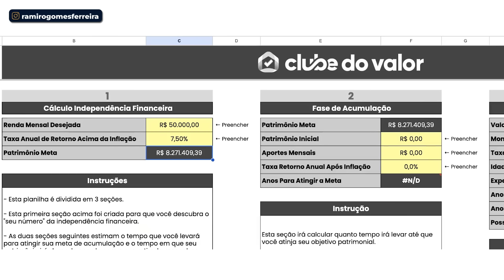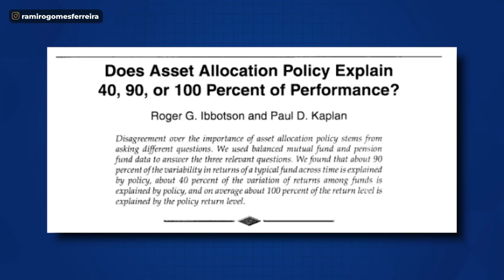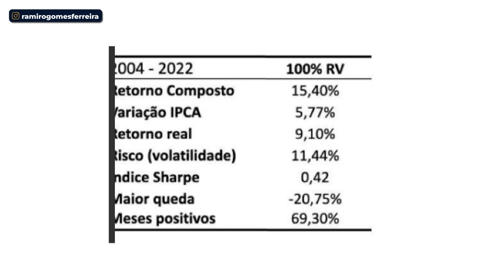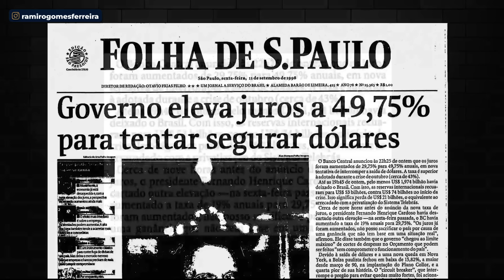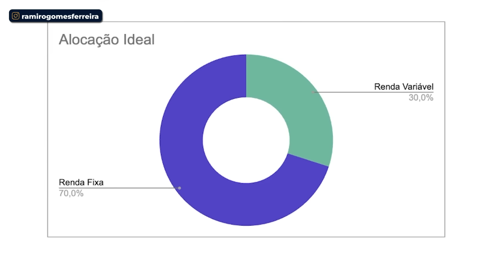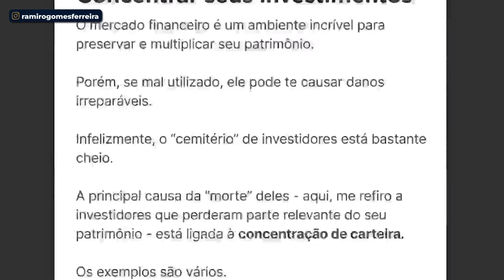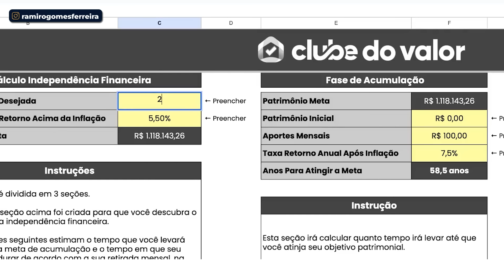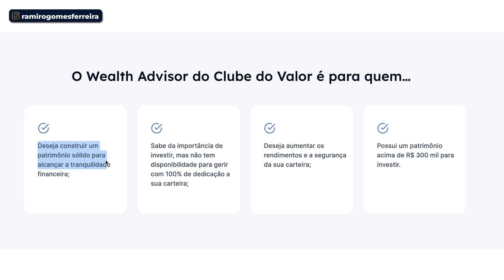5 PASSOS PARA ATINGIR A LIBERDADE FINANCEIRA MAIS RÁPIDO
Faça uma ANÁLISE GRATUITA da SUA CARTEIRA com o Clube do Valor

Acesse o ebook GRATUITO sobre Como e Onde Investir R$1 Milhão

Você quer atingir a liberdade financeira mais rápido, certo?

Assuma o controle de suas finanças e comece a construir segurança financeira hoje.

Neste vídeo, vou mostrar as 5 coisas que você precisa fazer agora para começar a cuidar do seu dinheiro e começar a viver de renda mais rápido.

Descubra como tomar decisões financeiras mais inteligentes e alcançar a tranquilidade financeira!